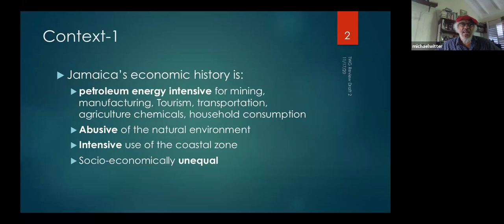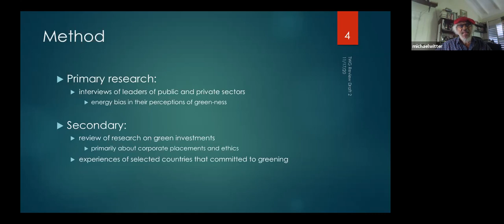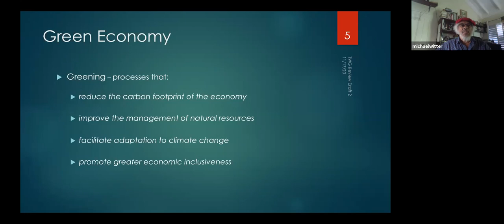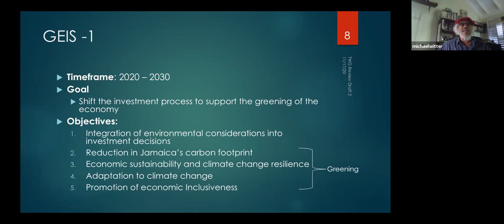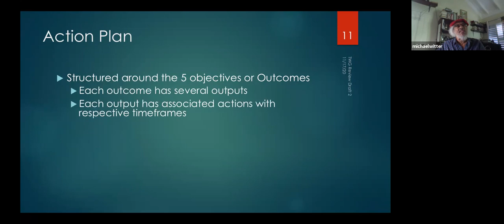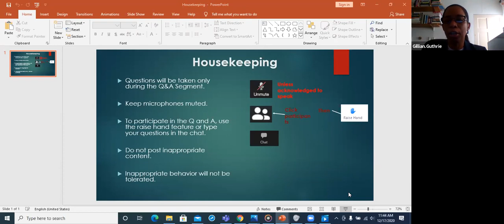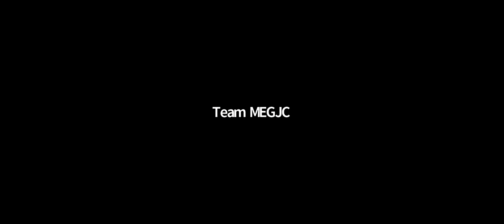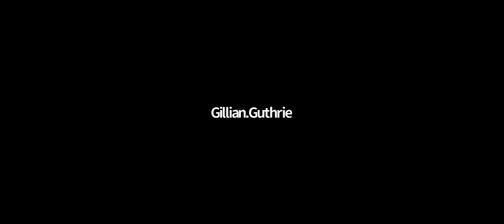National Green Economy Investment Virtual Workshop